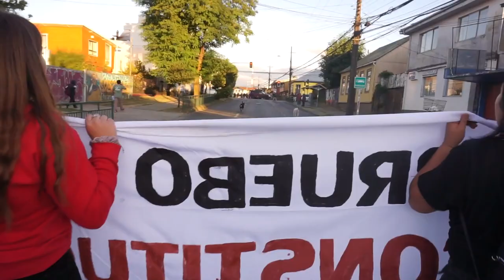Marcha reprimida en Valdivia - Lunes 24 de febrero 2020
Con controles de identidad previo a la marcha comenzó la jornada de hoy.
Posterior a esto, se realizó la manifestación la cual recorrió las céntricas calles de la capital regional. Al llegar al frontis de la Intendencia, la manifestación fue reprimida de forma inmediata por efectivos policiales, haciendo uso del carro lanza aguas.